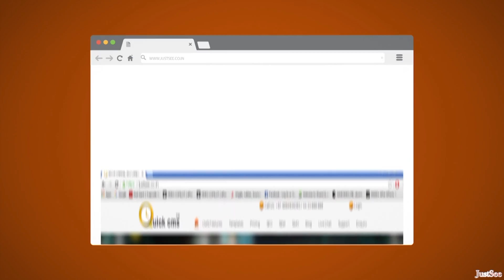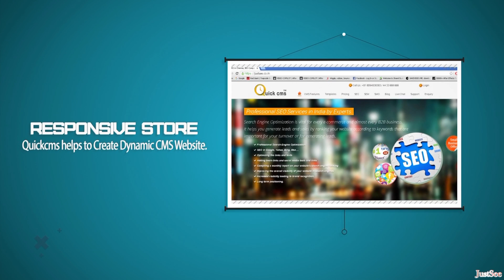Justsee Yellow Pages , Justsee Quick CMS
JustSee Chennai's No.1 local search engine provides comprehensive updated information on Products and Services, Call 30000000 for Phone Numbers, Addresses, Best quotes and Choose the best service expert in Chennai to fulfill your Daily need...